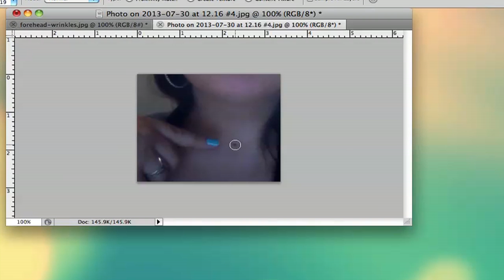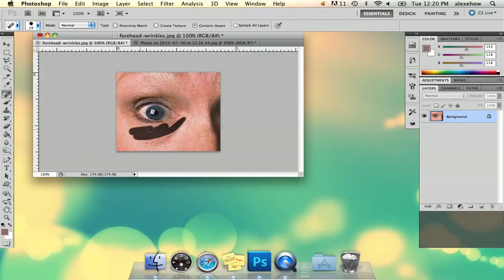How Do I Make Photo Corrections in Photoshop? : Adobe Photoshop Tips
When making a photo correction in Photoshop, you will likely be removing something like a blemish or scar. Find out how to make photo correction in Photoshop with help from a freelance graphic designer in this free video clip.

Series Description: Adobe's Photoshop is one of the most powerful desktop graphics applications for all of your design needs. Get tips on using Adobe Photoshop with help from a freelance graphic designer in this free video series.